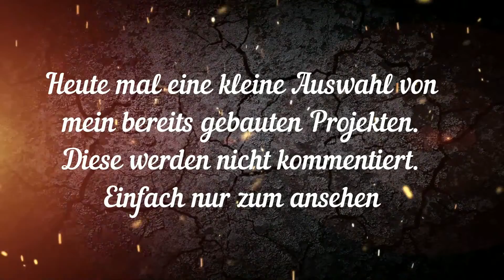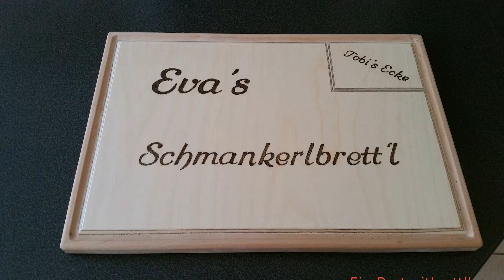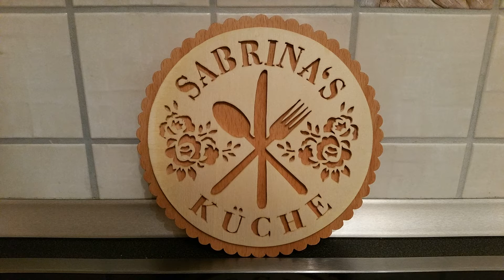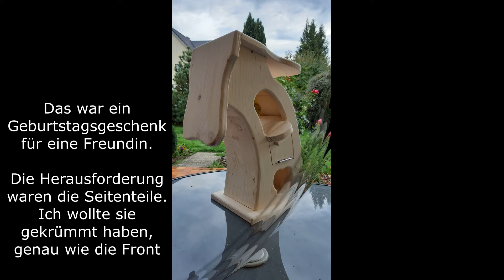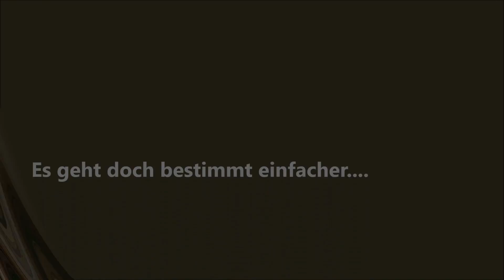Projekt Sample ohne Video - nur mal zum ansehen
Hier habe ich mal eine kleine Auswahl an Projekten, die ich ohne Kamera gebaut habe. Einige davon könnt ihr als Projekt auf der Seite von Bosch sehen.

Mein Kanal ist und bleibt ohne Werbung!

Wer mir dennoch etwas gutes tun mag, kann das über meine
Wunschliste tun. Ich freue mich über jede Aufmerksamkeit.

Hier findet ihr:
Die Kamera
Das Mikrofon
Den Nagler
Der Schubladenverleimfräser
Die Nutfräser von ENT